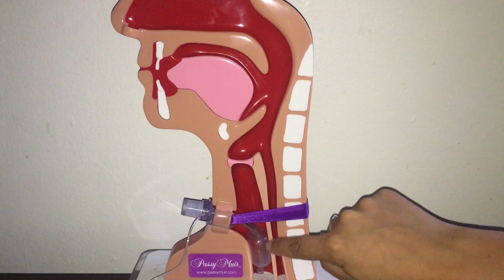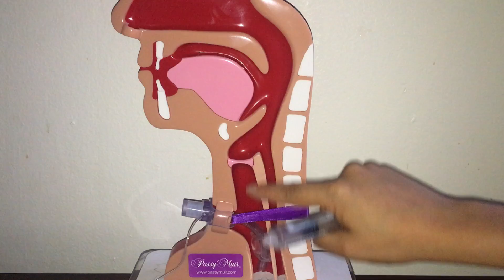Tracheostomy cuff inflated and deflated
Cuff inflated versus deflated airflow and pilot balloon